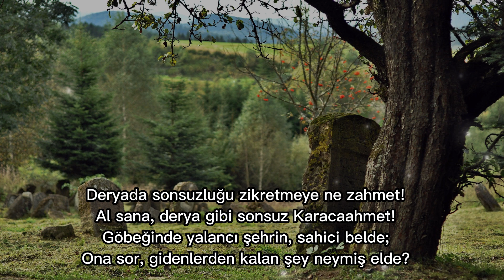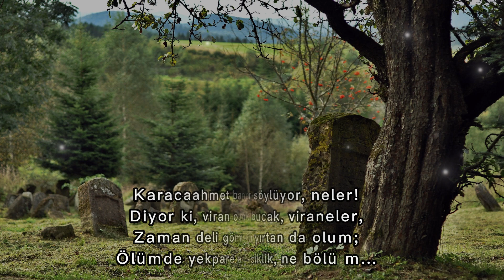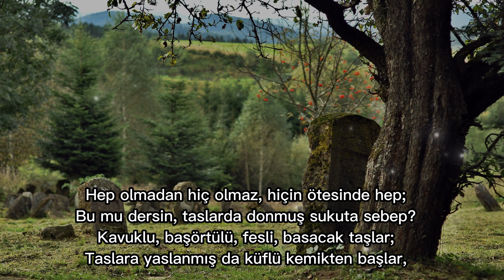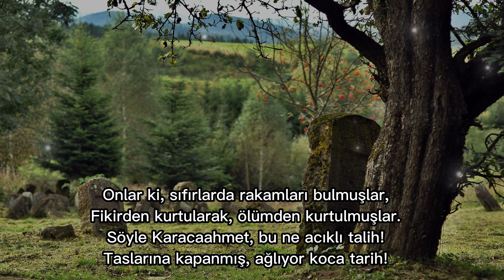Necip Fazıl Kısakürek - Karacaahmet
Eğer terbiye-i İslâmiye ile o gençlik nimetine karşı bir şükür olarak iffet ve namusluluk ve taatte sarfetseniz, o gençlik manen bâki kalacak ve ebedî bir gençlik kazanmasına sebeb olacak.

Sözler (RNK) - 158

ibadette gençlik kuvvetini sarfetmenin neticesi: Dâr-ı saadette ebedî bir gençliktir.

Sözler (RNK) - 700

Deryada sonsuzluğu zikretmeye ne zahmet!
Al sana, derya gibi sonsuz Karacaahmet!
Göbeğinde yalancı şehrin, sahici belde;
Ona sor, gidenlerden kalan şey neymiş elde?
Mezar, mezar, zıtların kenetlendiği nokta;
Mezar, mezar, varlığa yol veren geçit, yokta...
Onda sırların sırrı: Bulmak için kaybetmek.
Parmakların saydığı ne varsa hep tüketmek.
Varmak o iklime ki, uğramaz ihtiyarlık;
Ebedi gençliğin taht kurduğu yer, mezarlık.
Ebedi gençlik olum, desem kimse inanmaz;
Taş ihtiyarlar, servi çürür, olum yıpranmaz.
Karacaahmet bana neler söylüyor, neler!
Diyor ki, viran olmaz tek bucak, viraneler,
Zaman deli gömleği, onu yırtan da olum;
Ölümde yekpare an, ne kesiklik, ne bolum...
Hep olmadan hiç olmaz, hiçin ötesinde hep;
Bu mu dersin, taslarda donmuş sukuta sebep?
Kavuklu, başörtülü, fesli, basacak taşlar;
Taslara yaslanmış da küflü kemikten başlar,
Kum dolu gözleriyle süzüyor insanları;
Süzüyor, sahi diye toprağa basanları.
Onlar ki, her nefeste habersiz öldüğünden,
Gülüp oynamaktalar, gelir gibi düğünden.
Onlar ki, sıfırlarda rakamları bulmuşlar,
Fikirden kurtularak, ölümden kurtulmuşlar.
Söyle Karacaahmet, bu ne acıklı talih!
Taslarına kapanmış, ağlıyor koca tarih!

Yazar: Necip Fazıl Kısakürek
Yorum: Atilla Karataş (istifaze)